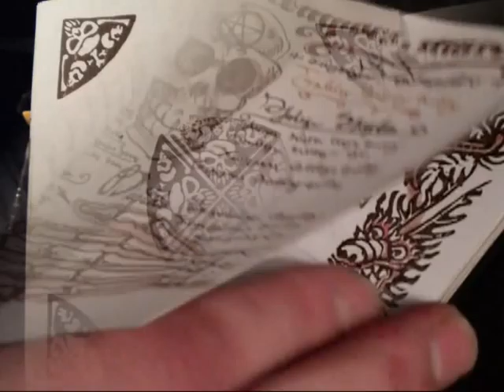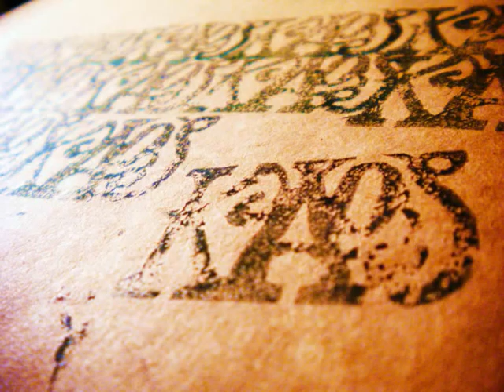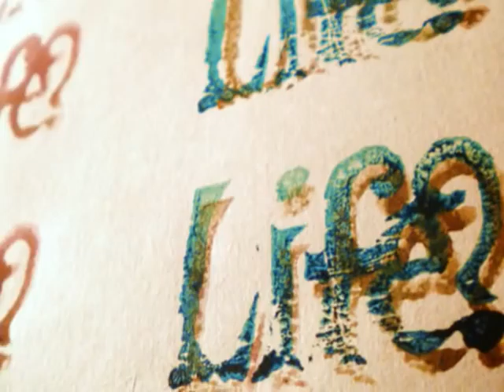Skull & Bones DIY Stamp- Dick Turpin´s Ghost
An easy, fun way to make your own unique stamp on the world! Cool Skull´n´Bones motif. -Always a Winner!
Use the Stamp for Unique Decorations on:  Paper , Clothing, Pop-Art, Business/Holiday Cards and much more.. Try, Experiment & Have Fun!
You need: a Pencil, an Eraser, a Scalpel, a Sponge with fine pores (make-up sponges are perfect) and some kind of Paint (Ink, Watercolour or Acrylic works best)
-Not turpentine-based, it melts the Eraser:(